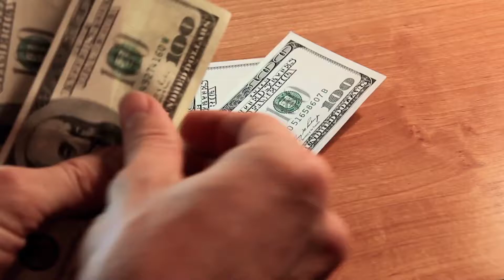cash flow video stock footage